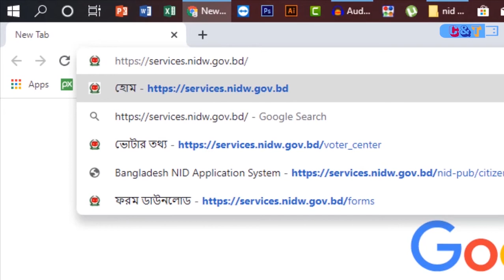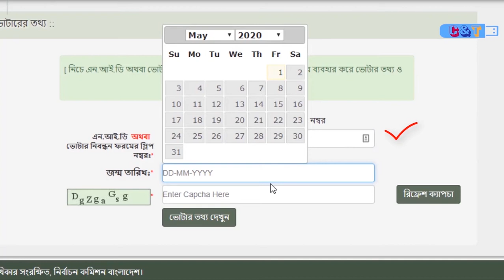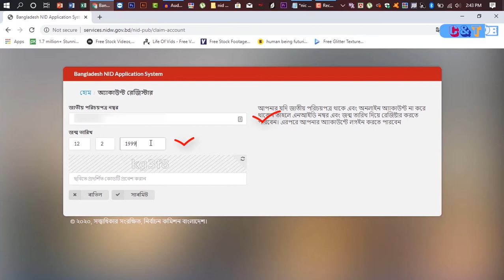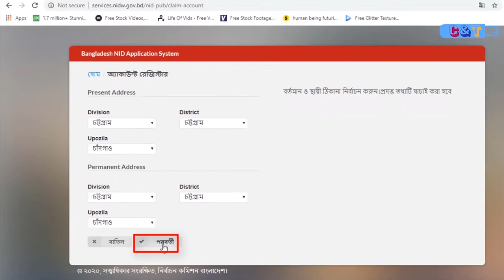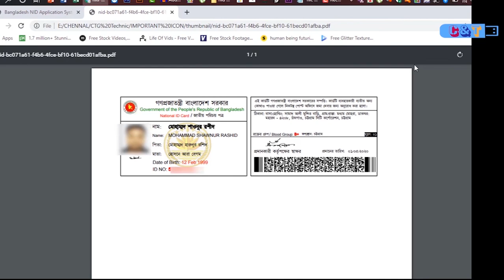How to get National ID Card Bangladesh Online 2022 ||Voter Id Card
How to get National ID Card Bangladesh Online 2022

More than 50 different Tech solution related videos have already been uploaded for you based on the current situation.  And most of these videos are related to various current issues such as how to open a Gmail account, how to download movies, how to download software, etc.  The rest includes Vaccine, Bar Certificate, NID related information and various tutorial videos to be added to our channel in the future. Notable among them are: Use of advanced software like Photoshop, Illustrator, Microsoft Office, Microsoft Excel, Microsoft PowerPoint etc.  Subscribe to my channel now to be the first to get all the videos and press the bell icon next to it
                                                                                                                                             ---Technic Tech

To get This Type Of Video
Follow in instagram ( ctgtechnicyt )
Like Our Facebook Page ( Ctg Technic )
Join Our Facebook Group ( Ctg Technic )
Also Visit My Online Fabric Store Rokomari Fabric

Teg: How to get National ID Card Bangladesh Online 2020-CTG TECHNIC,
bangladesh national id card,ভোটার আইডি কার্ড বাংলাদেশ,ভোটার,bangladesh nid card status,nid card check in bangladesh online,national id card verification online,check national id card online,national id card online check
nid online copy problem solution,nid card 2020,nid 2020,nidw.gov.bd bangladesh,
bangladesh voter id card search,
bangladesh national id card psd file,
nid correction form,
nid bd helpline number,
bangladesh voter list website,
nid correction fee,
border id card online,
id card online check,
nid registration,
voter list of bangladesh download,
smart card check online,
smart card bd download,